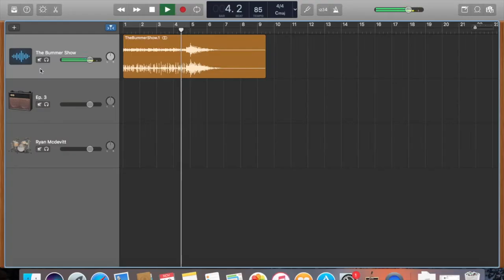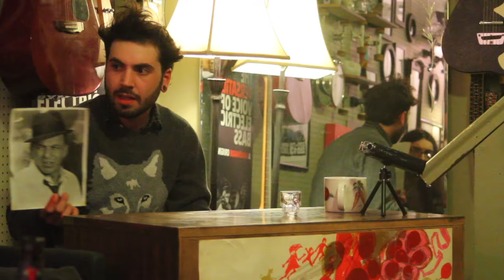Episode 3: Ryan McDevitt & Frank Sinatra Jr. Zappa Jr.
Check out